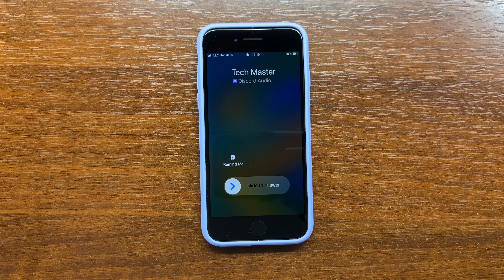iPhone SE 2022 SE 3 Discord App Incoming Call. Phone Rotating Because of Taptic Engine Vibration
iPhone SE 2022 (SE 3) Discord App Incoming Call with ringtone. Phone Rotating Because of Taptic Engine Vibration. iOS 16.5.